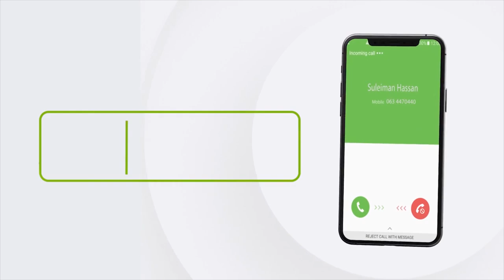Banaanbax lagaga soo horjeedo dhul boob uu hormuud ka yahay maamulka gobolka Banaadir oo Muqdisho...